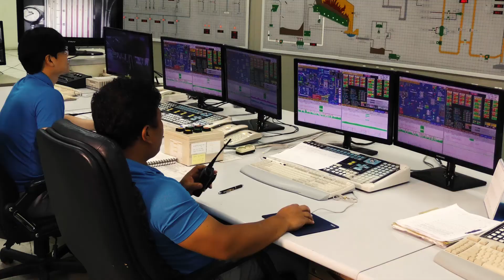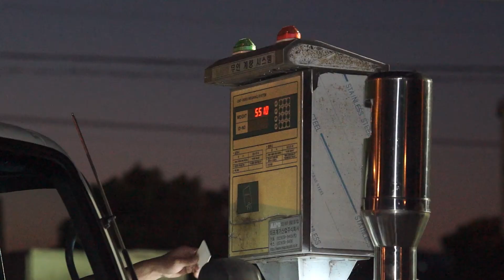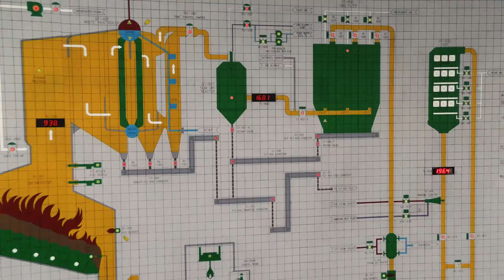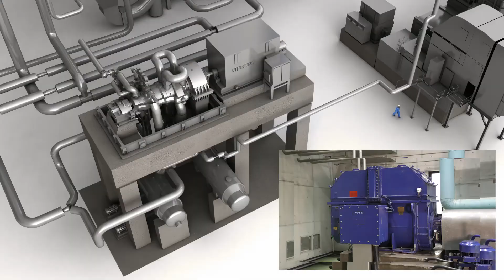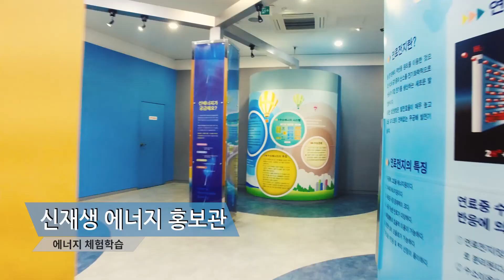구리자원회수시설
세상에 버려지는 것은 아무것도 없다
구리자원회수시설을 아십니까?.